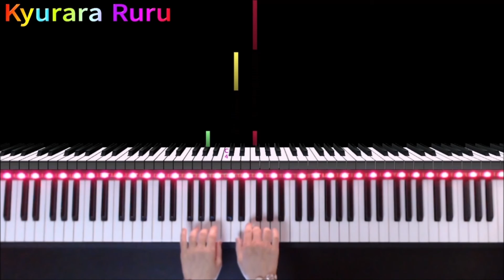Faber Piano Adventures - Level 1 : Lesson Book【 Rain Forest 】P.24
୨୧┈┈┈┈┈┈┈┈┈┈┈┈┈┈┈୨୧

🎹 Faber Piano Adventures - Level 1 : Lesson Book
      A BASIC PIANO METHOD

      UNIT 4
    【 Rain Forest 】
      Page 24
      By  Nancy Faber

୨୧┈┈┈┈┈┈┈┈┈┈┈┈┈┈┈୨୧

 ୨୧┈┈┈┈┈┈┈┈┈┈┈┈┈┈┈୨୧

୨୧┈┈┈┈┈┈┈┈┈┈┈┈┈┈┈୨୧